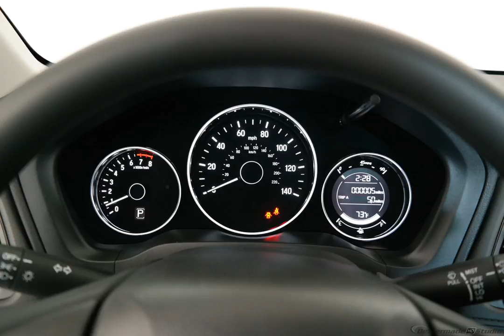2017 Modern Steel Honda HR-V 4D Sport Utility #5890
New 2017 Modern Steel Honda HR-V 4D Sport Utility LX Blk #5890